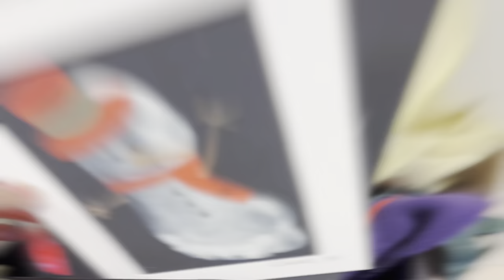5岁男孩的灵魂拷问：你和爸爸谁选的谁？同样的西兰花，兄妹俩吃出了不同的表情包～lifeindenmark